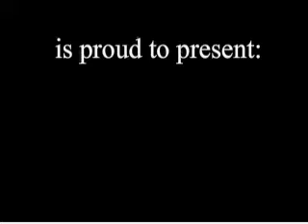Let's Play Morrowind Episode 14 Rainy Days Part 1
Macrus make his return to trip to complete his outstanding contract.